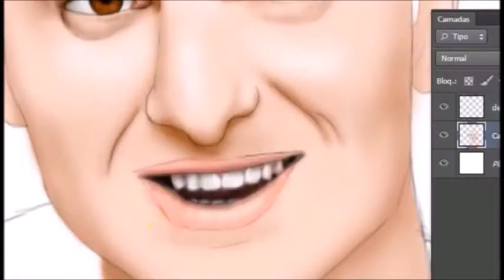Huck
Luciano Huck